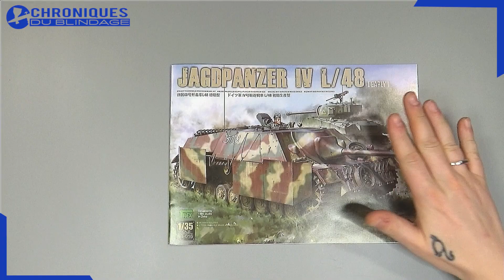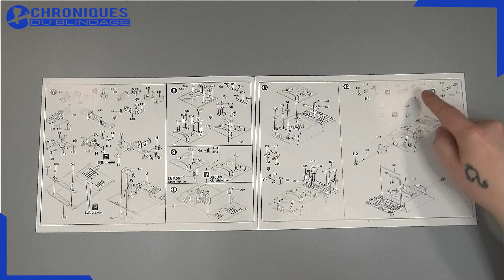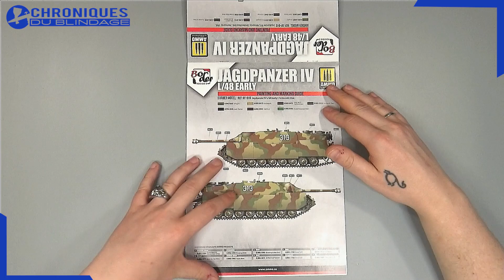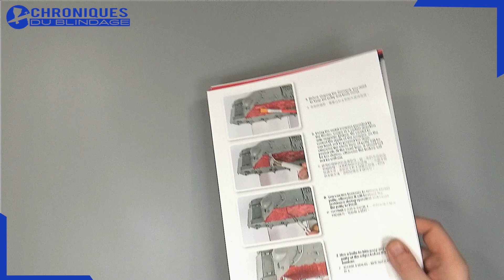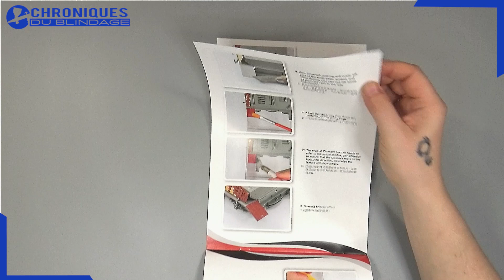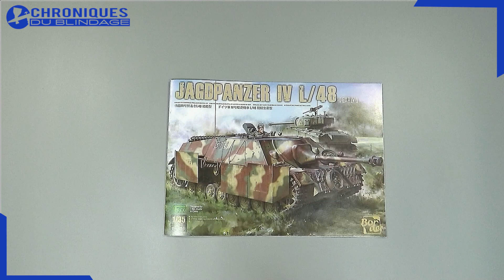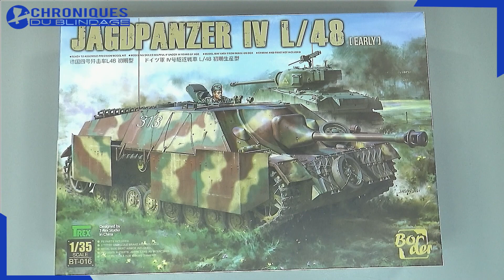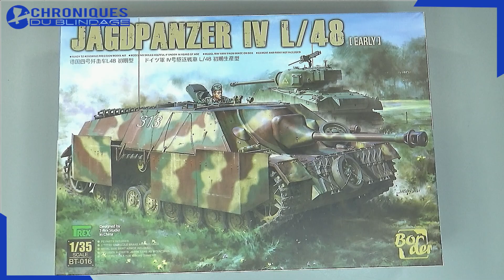💥REVUE DE DÉTAILS🇫🇷🇧🇪💥 - Jagdpanzer IV L/48 de Border Model au 1/35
🇫🇷🇧🇪 ANDY vous fait découvrir la maquette du Jagdpanzer IV L/48 de Border Model au 1/35.